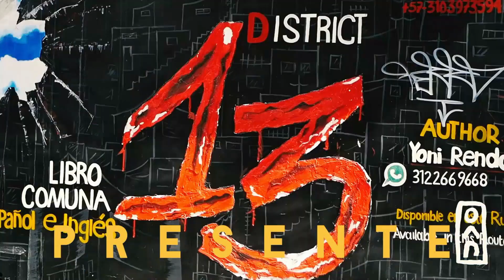Native Colombiana Discusses Dating In Colombia 2023 - All The Questions You Probably Wanted To Ask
Native Colombiana Discusses Dating In Colombia 2023 - All The Questions You Probably Wanted To Ask. My name is DC Rob and I love Medellin Colombia. And if you want to know "Why Travel", this video may help by discussing one topic. Dating in Colombia and medellin. Meaning, medellin colombia, Cartagena, Cali Colombia, and Bogota. So if you're thinking of visiting medellin, hopefully this video will help. This is my latest medellin colombia news video discussing dating in Colombia.

Mi objetivo final es motivar a otros a viajar. Realmente creo que viajar cambia quién eres para mejor. Perspectivas diferentes; realidad diferente. Espero motivar y alentar a otros a obtener su pasaporte y explorar nuestro país y el resto del mundo.